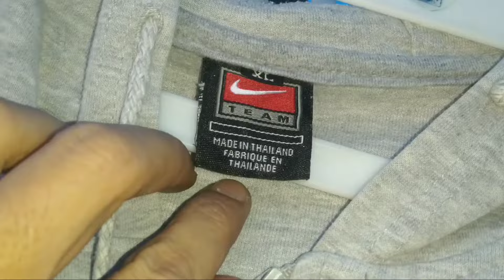Cari kualitas asli murah asal brandtop tapi lebih mahal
Pasar thrifting tugu pahlawan surabaya
Wa lapak bisa online kirim ke seluruh Indonesia 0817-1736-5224
Harga murah atau mahal tergantung nego anda
minta spill ulang kelapak .saya tidak menerima komplain perihal barang yang anda terima tidak sesuai ekspektasi ada cacat noda dll
Terima kasih
semoga bermanfaat